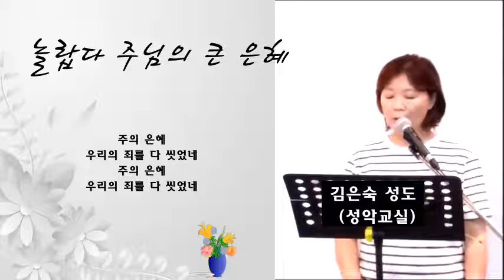놀랍다 주님의 큰 은혜 / 김은숙 성도(성악교실)